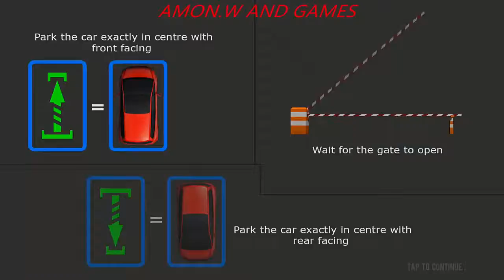Parking Driver : Car Driving 2019. Levels 1-8. NEW. Android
✌About This Game:This is an unusual car parking game with advanced car parking system and modern hyper realistic 3d graphics, advanced car simulation and modern day techniques of car parking as a real driver. Master the art of car parking and improve your car driving skills through this latest mobile parking simulation game.
Parking Driver : Car Driving Games will test your car driving skills and car parking skills with beautifully crafted and challenging levels designed to give you a real feel of day-to-day car driving.
This car parking game consists of advanced power steering based physics while you drive the car. Your car will also be equipped with modern features like reverse camera with, parking guidelines, reverse car parking sensors and 360 degree car view to park the car in the alloted space.
Parking Driver : Car Driving Games will also help you understand and learn a lot of techniques of car parking in small and tight places, crowdy and narrow roads along with the pleasure of smooth car driving.
You get to choose a wide range and variety of modern cars as you progress through the game. Car parking simulation may look easy but mind it, this game simply is a gem among all the parking games. You play as a parking driver without crashing into other cars and gain points.So make the most of this car parking simulator game!
Forget all the previous parking games, this one's completely new for you all!

Parking Driver : Car Driving Games key features:
-Next-gen 3D Graphics
-Advanced Car Driving Simulation
-Real Car Parking Sensors Physics
-Rear view Camera
-360 Degree camera view
-Parking Guidelines
-Object hit alert sensors
-Modern Car Models

Hey folks! Suggestions are always welcome to add more spice to the parking game. We will soon update cool features like valet parking,real car cockpit mode and night mode with rainy, snowy climatic conditions. Enjoy this free parking game for now!